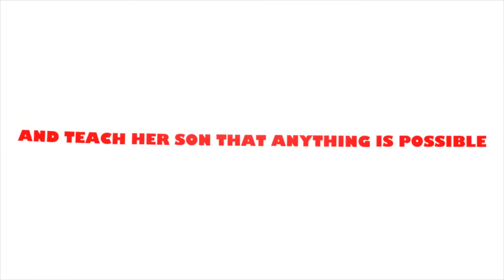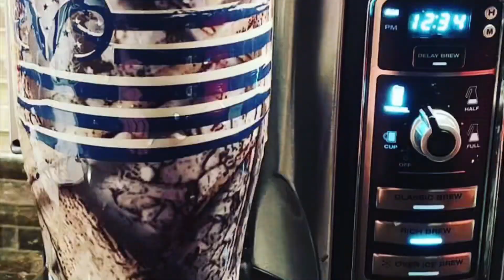Created By Christy presents Craft Happens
Created By Christy shows us how to make a little bit of everything and proves once and for all glitter makes everything better.  Whether it’s a diy project for your home, a mommy and me craft, epoxy tumblers, family vacation, engagement, wine glasses or a trip down the aisle.  I’ll show you how to do it all.  So give me a little faith, trust and we will sprinkle in some pixie dust as we get down to the business of crafting.